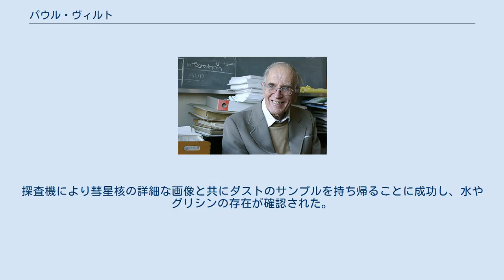パウル・ヴィルト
パウル・ヴィルト（2006年、ベルン大学） パウル・ヴィルト（Paul Wild、1921年10月5日 - 2014年7月2日）はチューリッヒ州ホルゲン郡ヴェデンスヴィル出身のスイスの天文学者で、多くの彗星、小惑星、超新星を発見した。
 チューリッヒ工科大学で数学と物理学を学んだ後、カリフォルニア工科大学でフリッツ・ツビッキーの元で銀河と超新星の探索を行った。
帰国後の1957年にツィンマーヴァルト天文台で彗星を発見したのを皮切りに、新天体を次々と発見していった。
 2014年にベルンで死去。
 ヴィルトは1980年から1991年までベルン大学の天文学研究所の所長を務め、ベルン近郊のツィンマーヴァルト天文台で天体の観測を行った。
 ヴィルトは以下のものを含む多くの彗星や小惑星、超新星を発見した。
 特に有名なのはヴィルト第2彗星である。
ケンタウルス族から現在の軌道に変わって間もなく、新鮮な彗星であることが判明したため、スターダスト計画の対象とされた。
探査機により彗星核の詳細な画像と共にダストのサンプルを持ち帰ることに成功し、水やグリシンの存在が確認された。
探査機にはヴィルト直筆の手紙も収められており、無事に帰還している。